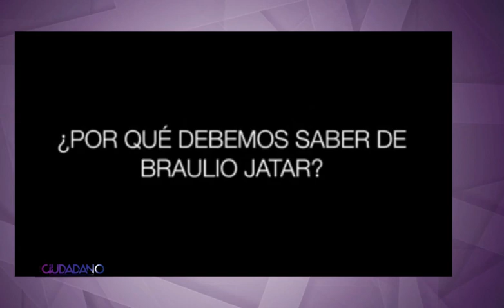El Ciudadano - Noviembre 03, 2016 - Parte 1 - Editorial